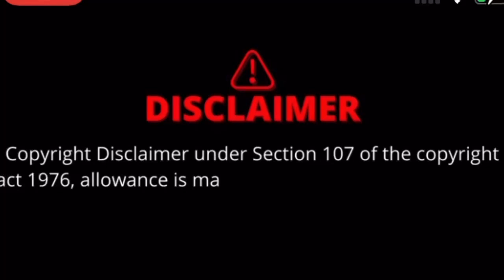Who are more insecure men or women